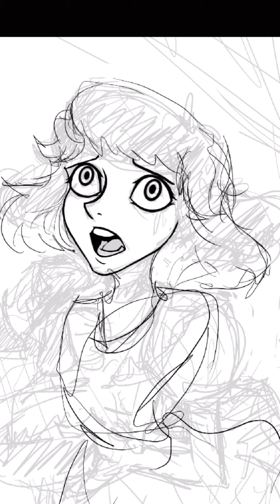Dead Mom : Beetle juice musical fan art (비틀쥬스 뮤지컬 팬아트)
Hey mom dead mom